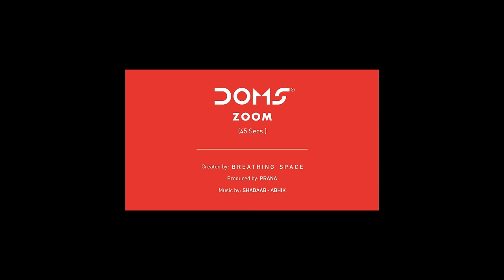DOMS ZOOM Pencil TVC Featuring DOMMY!